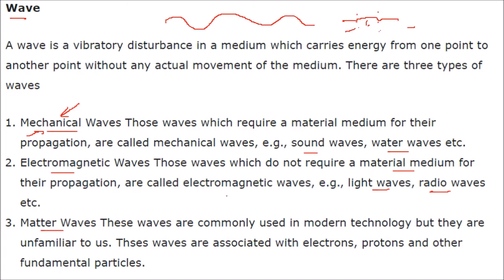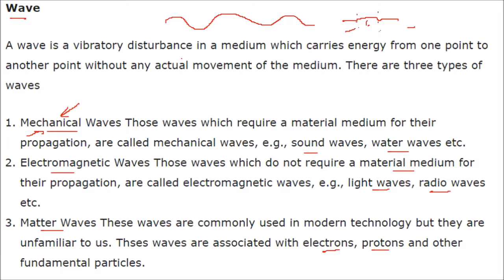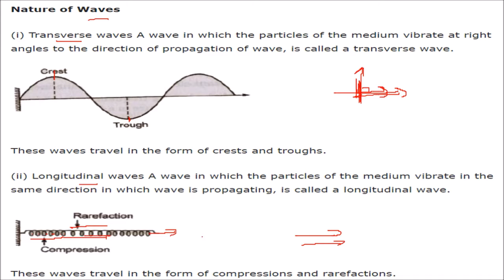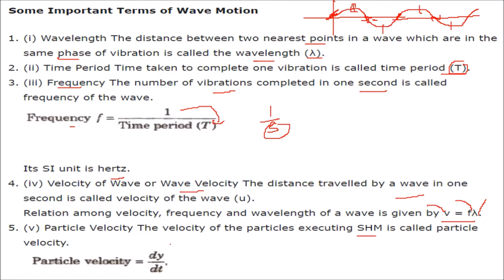What is Wave, Nature of Waves, Important terms on Wave Motion in HINDI